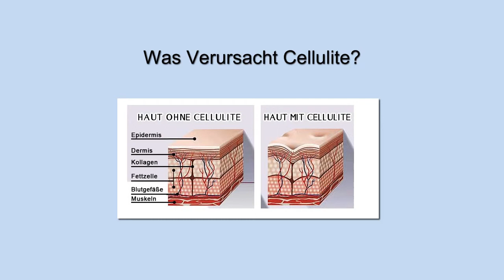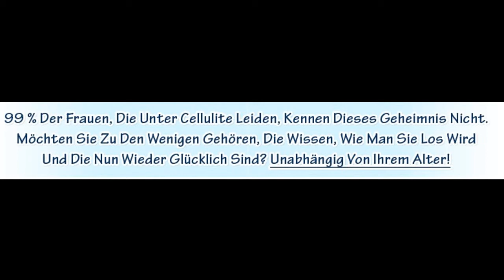Was Verursacht Cellulite | Schluss Mit Cellulite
Was Verursacht Cellulite | Schluss Mit Cellulite, Wenn man die ursächlichen Faktoren der Cellulite suchen, findet man viele verschiedene Gründe. Websites geben oft falsche Informationen zu diesem Thema. Sie argumentieren,

dass die richtige Ursachen schlechte Durchblutung, Flüssigkeitsretention und spezielle Arten von Fetten, usw. Sind, wenn das wirklich nicht wahr ist.

Es gibt keine einzelne Ursache der Cellulite. Ihr Erscheinen kann sich auf verschiedene Faktoren zurückzuführen sein.

Cellulite ist wie jede andere Art von Fett, es hat keine Besonderheiten und es ist nicht durch Flüssigkeitsretention oder schlechte Durchblutung verursacht. Wissentschaftliche Tests

haben bewiesen, dass es nur gewöhnliche Fett ist. Diese vorstehende Fett ist auf der Bindgewebe unter der Haut und das ist der Grund, warum es wie eine Orangenhaut aussieht.

Frauen haben Cellulite da das meiste Fett im unteren Teil des Körpers gespeichert ist, wo die Haut dünner ist. Andererseits Männer speichern die meisten Fett im Bauchbereich, wo die

Haut dicker ist.

Hormonelle Veränderungen sind einem der wichtigsten Faktoren, die das Erscheinungsbild der Cellulite beeinflussen. Diese treten in der Phase der Schwangerschaft oder

Antibabypillen Verbrauch. Woran liegt das? Hormonelle Veränderungen können das Hautgewebe brechen und damit das überschüssiges Fett in diesen Bereichen aufzubauen.

Wir identifizieren die wichtigsten Ursachen der Cellulite:

    Genetik
    Hormone
    Schlechte Ernährung
    Mangelnde Bewegung

Dies sind nicht die einzigen Faktoren, aber sie sind die häufigste und wichtigste. Gleichzeitig besteht eine Korrelation zwischen ihnen..

Um Ihre Cellulite zu lösen, sollten Sie einige schlechte Angewohnheiten sowie Ihre Ernährung ändern. Durch eine richtige Ernährung und eine Diät mit ausreichend Bewegung,

können Sie eine strafferer Körper haben und sich von Ihre Cellulite verabschieden!

Wenn Sie von den Betrügereien und Ihre Cellulite müde sind, dann ist es Zeit, um Ihre Haut in einem glatten und sexy Haut verwandeln...

Sie können Ihre Cellulite ab heute mit "Schluss Mit Cellulite" reduzieren.
Bericht free "Schluss Mit Cellulite"